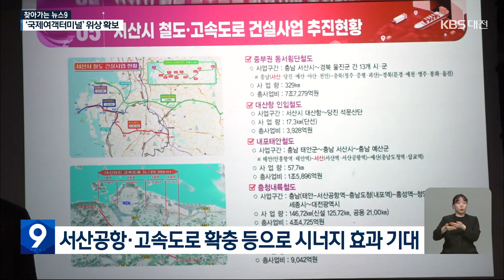KBS 9시뉴스-충남 ‘첫 국제크루즈선’ 취항···국제 관문 입지 확인(2024.05.16)